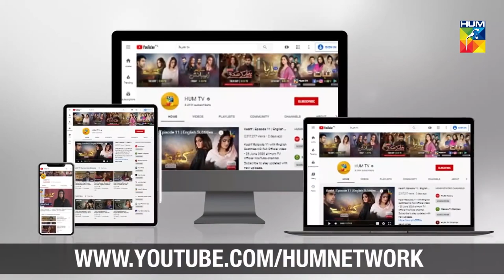Yeh Tou Bohat Bara Masla Ban Jayega | Nalaiq | Best Moment | HUM TV | Drama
Nalaiq | Yeh Tou Bohat Bara Masla Ban Jayega

Written By:
Imran Nazir